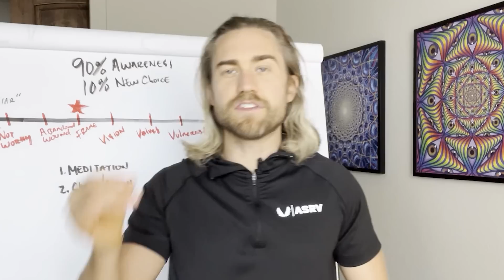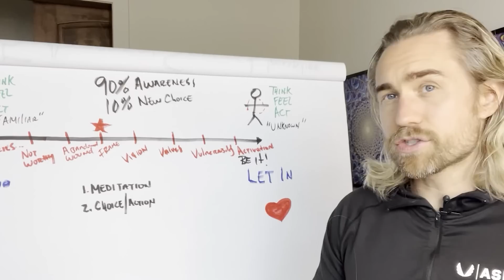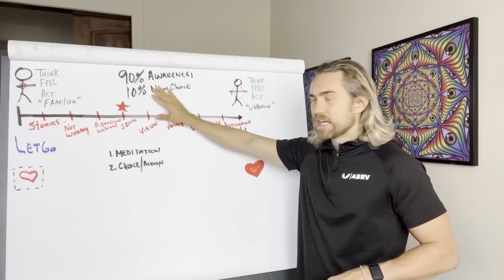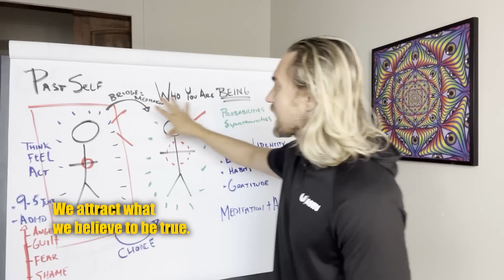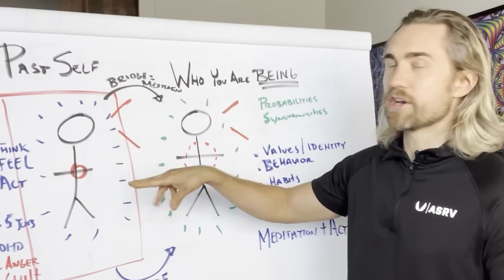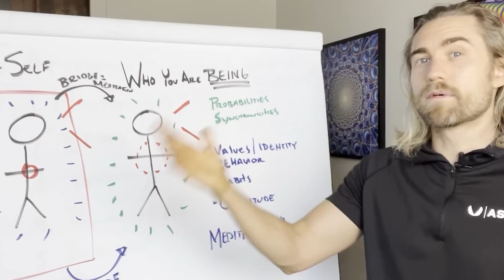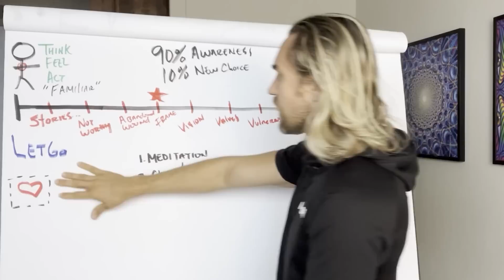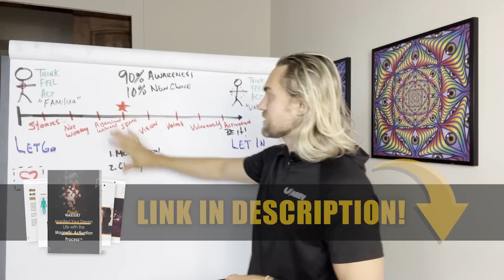You Will NEVER Find Love Without THIS...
This one belief is BLOCKING LOVE from your life! Manifest Your Dream Life With The Magnetic Activation Process here: ➡️

This video, I'm gonna show you the most powerful traits the most powerful ways of being that are necessary in order to actually attract love.

And I'm gonna show you the blocks that might be there in your energy so that you can release them to finally allow the love that you want into your life.

Now, one of the biggest things that blocks people from attracting love is that they keep looking for it. That's the issue. When we are looking for love on the outside we are looking for something we are infusing and implying is not already there.

Now remember, you get in life a reflection of who you are being. What you think about is a surface level thing. And you could even go deeper than that to say what you believe is reflected back to you.

You get in life a reflection of what you believe to be true. So what happens is sometimes people believe that they're not worthy of love. People may believe that love is actually outside of themselves, and what they do is because they believe that they then are trying to search for it, because they think it's on the outside.

But when that happens, when you're looking for it it's like you're wanting to experience the reflection in the mirror to smile at you by trying to change the reflection in the mirror.

Now, we know, obviously that in order to change the reflection in the mirror we must first smile, in order for us to see that as a reflection.

It's a lot easier than we think. We think we have to go up to the mirror. We have to try to change it. There's a lot of resistance. And resistance also blocks love, when instead if you just loosen up and smile, all of a sudden there's a version of you that is smiling back.

That is because the way reality works is we get in life a direct reflection of who we are being, what energy are what do we believe to be true about ourselves?

So when people are looking for a long time, I was looking and there was also childhood energy that was alive where I was addicted to similar childhood energy, the familiar emotions of feeling not good enough the familiar emotion and energies of looking for validation on the outside, looking for approval on the outside.

And guess, what that resulted in? Looking for it meant I lacked it and because I lacked it I could not experience it. Now I'm gonna share with you my journey of attracting love and also tapping into releasing non-attached magnetic energy.

And to do so, this little map right here shows you something that's called the magnetic activation process, the MAP. This is the map of the magnetic activation process for unleashing non-attached magnetic energy.

And also, you can apply this towards not only attracting love, you can apply this towards
pretty much every area of your life, whether it's abundance, living your purpose full-time, whatever.

This is a process of transformation. Now you'll see that there's two stick figures here. We have that of this version of you. You think, feel, and act. Our personality, as Joe Dispenza says, is we get in life reflection of how we think, feel, and act is our personality also a way that we are being, a way that we're showing up in the world.

Now, the thing is, is most of how we think, feel and act has been on autopilot and we're addicted to the familiar emotions of our past. We're addicted to the, we may have felt like we had a parent that was emotionally unavailable.

Even though it's not enjoyable, it's familiar emotion. So then we attract partners that are emotionally unavailable. And that's because it feels familiar, it feels normal.

So the process of transformation is becoming aware of this version of you, letting go of the stories, letting go of the limiting beliefs by becoming aware of them, because 90% of all transformation is awareness.

Letting them go, and  then making a new choice about who you are and then being this new version of you. Now you literally perceive of new probabilities and new potentials, the more you are being this new version of you.

So think about it. We have this identity lock around us, how we see ourself and a lot of times we're addicted to similar emotions. So anger, guilt, fear, shame. Until we release these emotion, this energy, we're not gonna be magnetic, because we have this resistant energy within our field.

Irresistible energy is void of resistance. And the more you let go of your own insecurities the more you let go and you accept yourself, the more you own who you are the more you let go of that energy the more you could be this new version of you. Now you experience new probabilities in new synchronicities when you get into the unknown.

So one of the parts of attracting love and one of the most important things to realize is
if what has been known is feelings of not being enough.